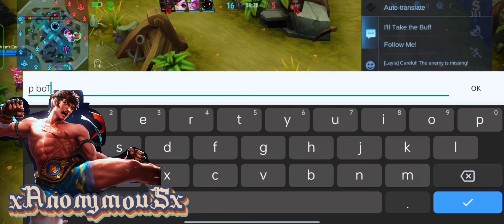New Season Same old Tank chou | MLBB | xAnonymouSx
With: *raliuga*

C.A.